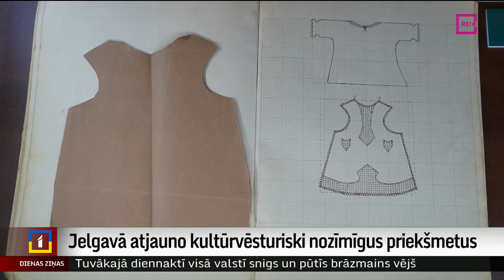Jelgavā atjauno kultūrvēsturiski nozīmīgus priekšmetus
Jelgavā Zemgales restaurācijas centrā senajiem kultūrvēstures priekšmetiem tiek dota jauna elpa. Metāla, stikla, sadzīves un pat tekstila izstrādājumi tiek pētīti, analizēti un atjaunoti, atklājot daudz jauna un līdz šim nezināma. Turpina Ilze Daukante-Sterģe no Zemgales reģionālās televīzijas.